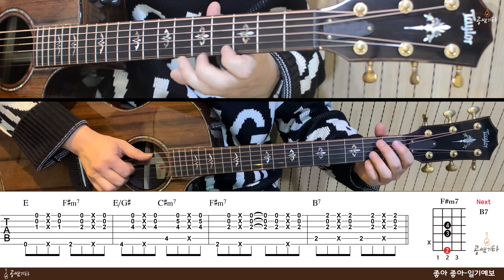'좋아 좋아-일기예보' Cover[연주 l Acoustic Guitar Cover l 통기타 커버]